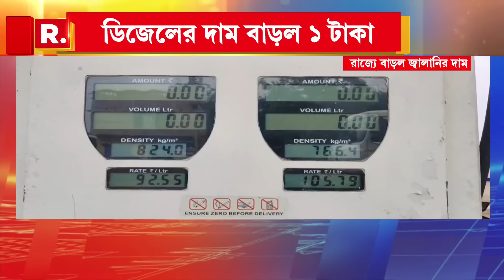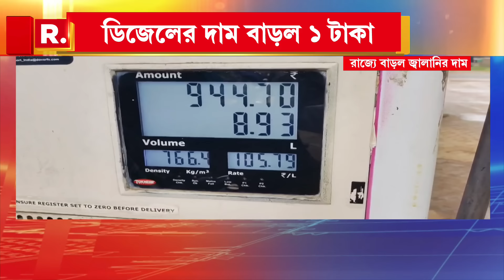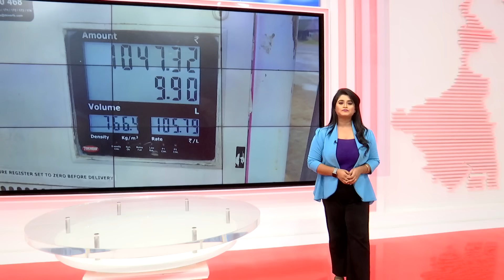এনডিএর শরিকদের নিয়ে বৈঠকে মোদী। সংসদে বৈঠকে এনডিএ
রিপাবলিক স্বাধীন।
রিপাবলিক নির্ভীক।
আপনিই রিপাবলিক।